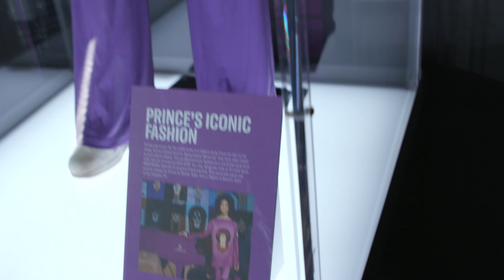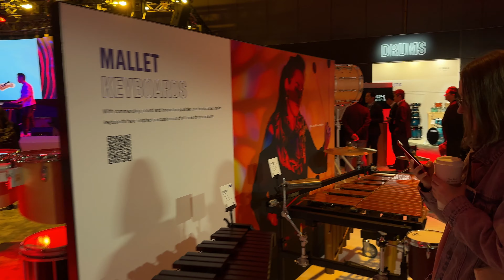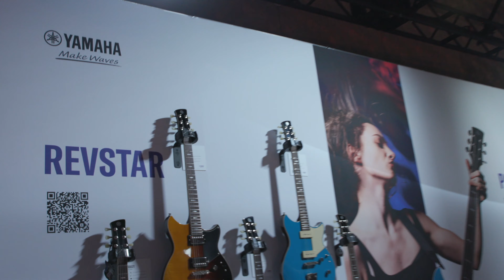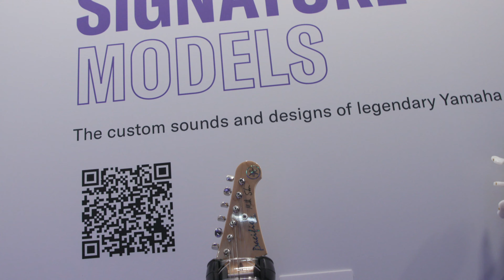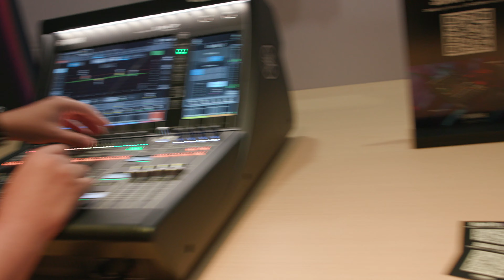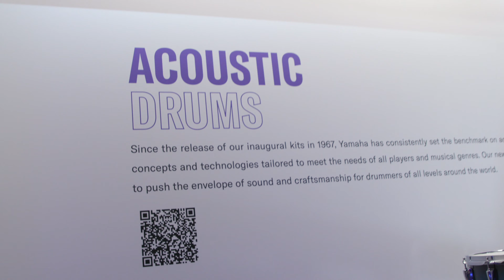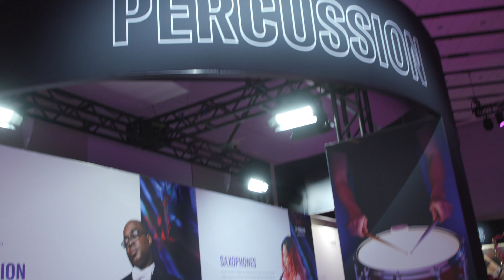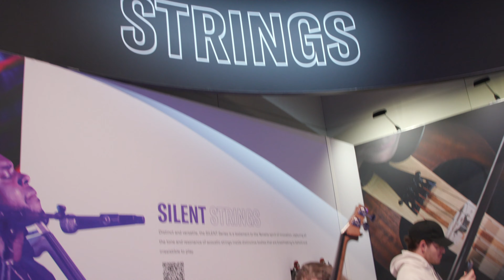NAMM 2024 Yamaha Exhibit Space Walkthrough | B's Music Shop @ NAMM 2024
Experience the excitement of Yamaha's showcase at NAMM 2024 with B's Music Shop! Discover the latest in music gear trends, innovative instruments, and technology that Yamaha has to offer. From groundbreaking musical innovations to the newest releases in instruments, our walkthrough covers all the highlights of Yamaha's exhibit at the NAMM Music Expo. Perfect for music enthusiasts and professionals alike, get a first-hand look at what's new in the music industry this year.